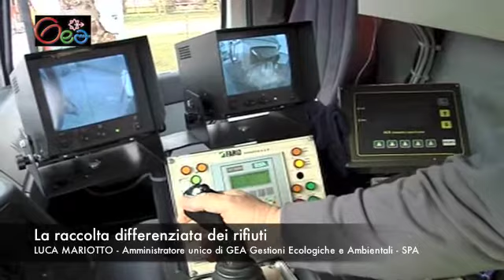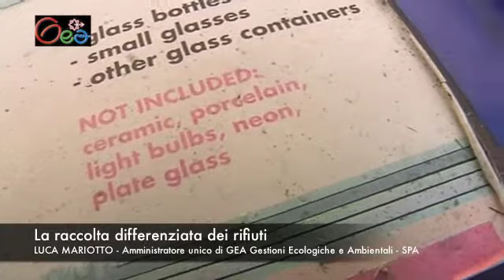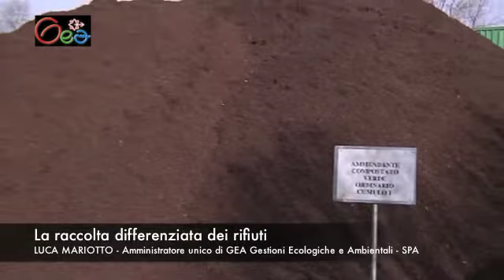La raccolta differenziata dei rifiuti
Luca Mariotto amministratore unico di GEA-SPA  ci spiega perché è importante fare la raccolta differenziata dei rifiuti e perché è importante farla bene